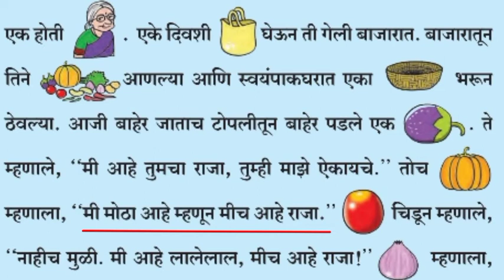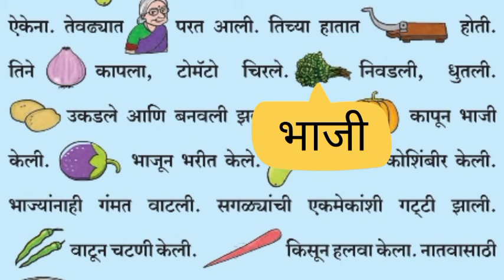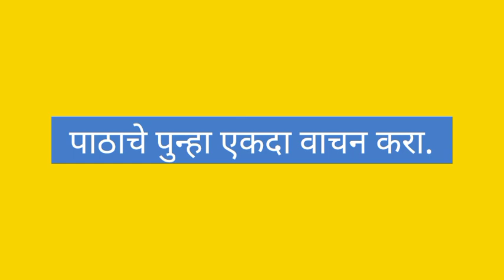इयत्ता : दुसरी विषय : मराठी बालभारती , भाज्यांचे भांडण आजीचे जेवण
चित्रांच्या जागी योग्य शब्द वापरून पाठ वाच.

- श्रद्धा बडवे.